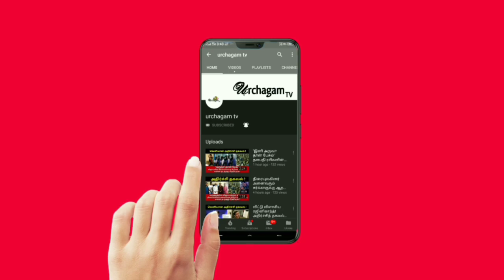2021 ல் இதுதான் நடக்கும் ! மீண்டும் பெரிய ஆபத்து வரப்போகிறது !எச்சரிக்கை செய்யும் ஜோதிடர்கள் !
2021 ல் இதுதான் நடக்கும் ! மீண்டும் பெரிய ஆபத்து வரப்போகிறது !எச்சரிக்கை செய்யும் ஜோதிடர்கள் !

Tamil pesu

Like பண்ணுங்க
Share பண்ணுங்க